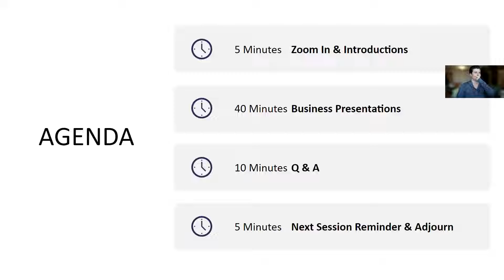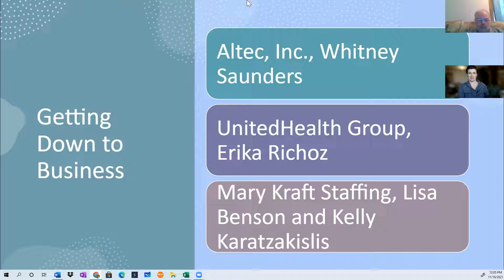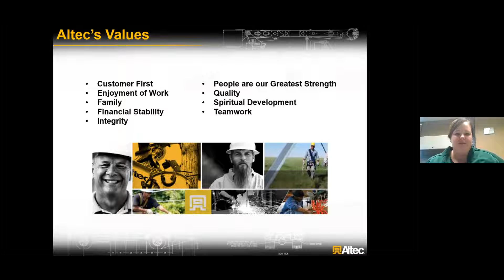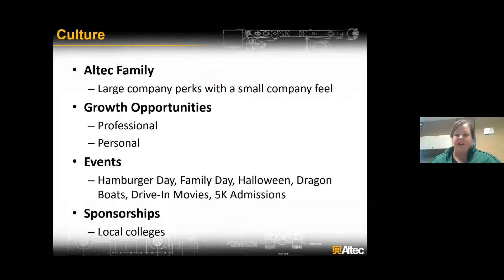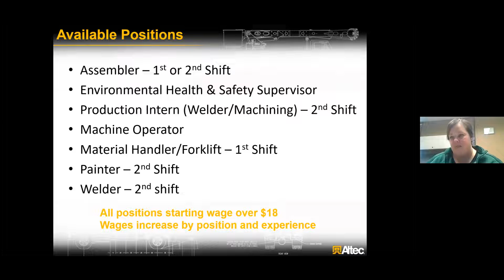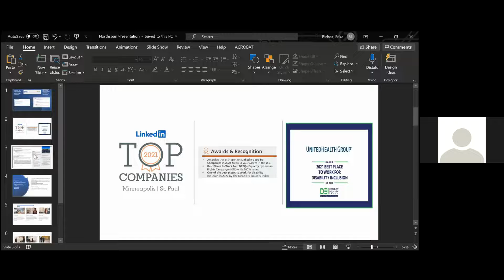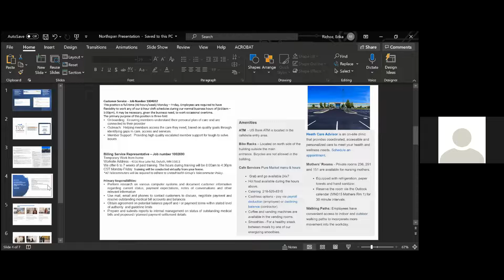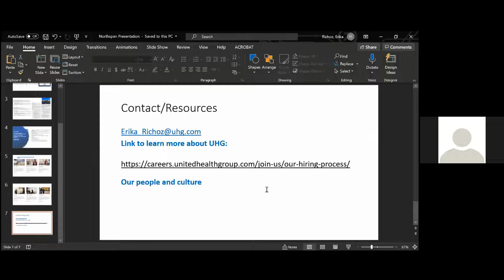NORTHFORCE Business Meet and Greet 11.16.21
Business Meet and Greet hosted by NORTHFORCE featuring:
Altec, Inc.

UnitedHealth Group

Mary Kraft HR